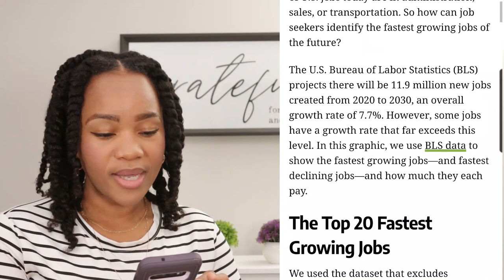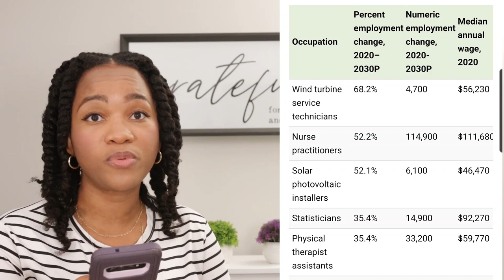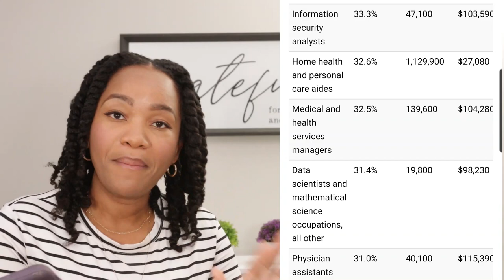Thinking About Becoming A PA, Watch This First Because You May Change You Mind!!!